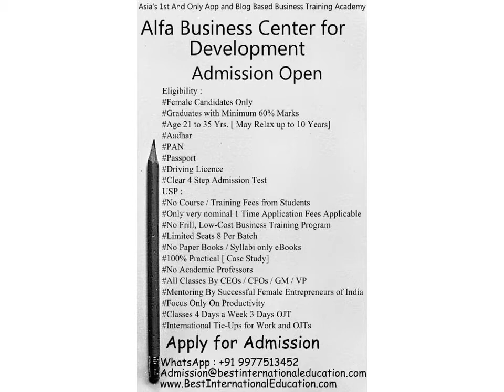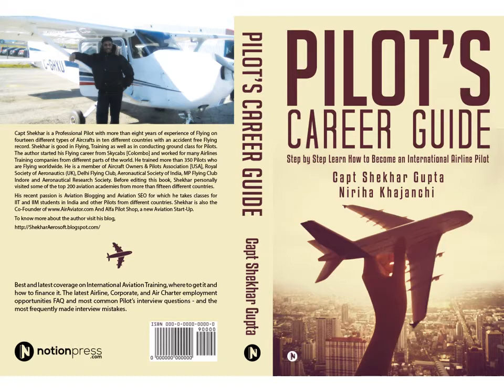Geetika Vijay Successful Female Entrepreneur of India